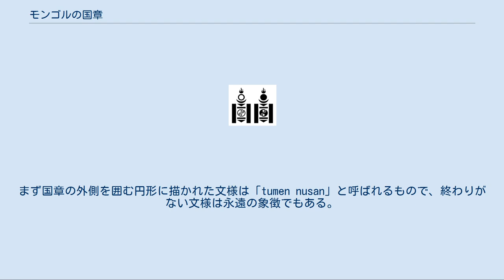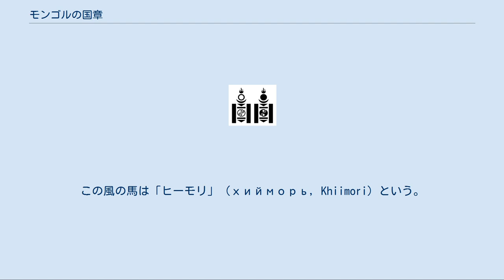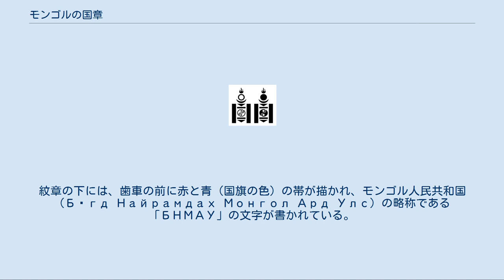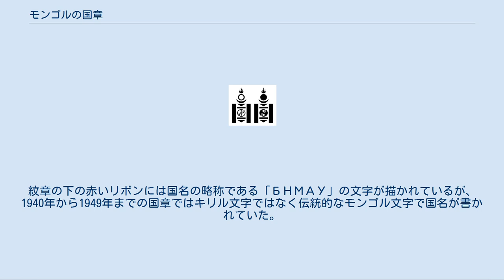モンゴルの国章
モンゴル国の国章（モンゴルこくのこくしょう、モンゴル語: Монгол улсын төрийн сүлд, Mongol ulsyn töriin süld）は、社会主義体制が終わり国号が「モンゴル人民共和国」から「モンゴル国」に改められた1992年に制定された。
 国章には仏教やモンゴル民族の伝統のシンボルが組み込まれている。
まず国章の外側を囲む円形に描かれた文様は「tumen nusan」と呼ばれるもので、終わりがない文様は永遠の象徴でもある。
その中は青色の地があり、モンゴルの人々が崇拝してきた大空を象徴している。
青地の上の方には三つの宝石（chandmani）がある。
これは仏教でいう三宝を表し、モンゴルの民話では願いを聞き入れるものでもある。
これは過去・現在・未来の三つをも象徴している。
 青地の中央には「ソヨンボ」が組み合わされた馬が描かれている。
ソヨンボはかつてモンゴルで使われた文字（ソヨンボ文字）の名で、モンゴルを象徴するシンボルでもありモンゴルの国旗にも描かれている。
ソヨンボには次のような意味がある。
 ソヨンボ ソヨンボは風の中を走る馬と組み合わされている。
この風の馬は「ヒーモリ」（хийморь, Khiimori）という。
モンゴルの言葉でヒーは「気」、モリは「馬」を意味し、ヒーモリは幸運や魂のことも指す。
この馬は、モンゴルの独立、主権、魂の象徴である。
 紋章の下の方には緑色の山並みがあり、中央には法輪が描かれている。
山並みから法輪には、青色のハダク（khadag、チベットではカタ）というスカーフが描かれている。
法輪は崇敬の象徴であり、ハダクはモンゴルやチベットでは親しい人や尊敬する人に渡すためのものである。
紋章の下には白い蓮の花がある。
 1960年から1992年までモンゴル人民共和国が採用していた国章は、現在の国章と同じような形であるが、中に描かれる物は異なっている。
全体として、社会主義のシンボルが仏教のシンボルの代わりに採用されている。
「風の馬」のかわりに、馬に乗った人物が描かれている。
背景では、白い雪をかぶった山から太陽が昇っている。
紋章の下には、法輪ではなく産業を象徴する歯車が描かれ、紋章の周りは農業を意味する麦の穂が描かれ、紋章の上方には赤い星が輝き、その中にソヨンボ（ただし社会主義にあうように修正されたもの）があしらわれている。
紋章の下には、歯車の前に赤と青（国旗の色）の帯が描かれ、モンゴル人民共和国（Бүгд Найрамдах Монгол Ард Улс）の略称である「БНМАУ」の文字が書かれている。
 1960年以前は、国章には社会主義的シンボルは赤い星などを除きほとんど描かれていなかった。
馬に乗った人物は投げ縄用の長い棒を持ち、紋章の両側には牛やヤギなど四種類の家畜の頭が描かれていた。
紋章の下の赤いリボンには国名の略称である「БНМАУ」の文字が描かれているが、1940年から1949年までの国章ではキリル文字ではなく伝統的なモンゴル文字で国名が書かれていた。